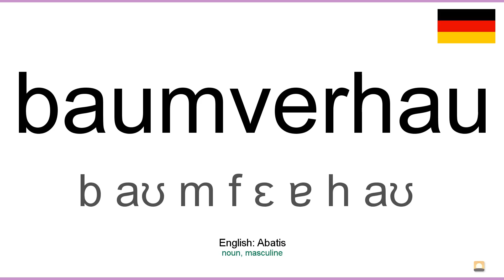How to pronounce: Baumverhau (German)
How to pronounce baumverhau in german
Wie baumverhau ausgesprochen Deutsch
Die deutsch aussprache von dem wort baumverhau.
Cómo pronunciar baumverhau en aleman
Comment prononcer baumverhau en allemand
Come pronunciare baumverhau in tedesco